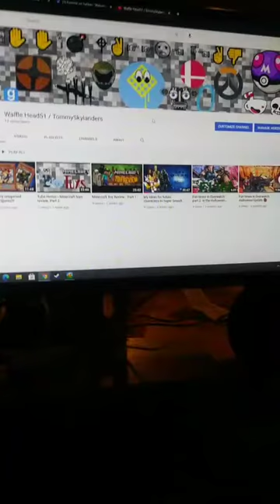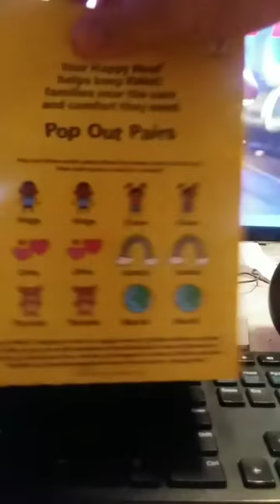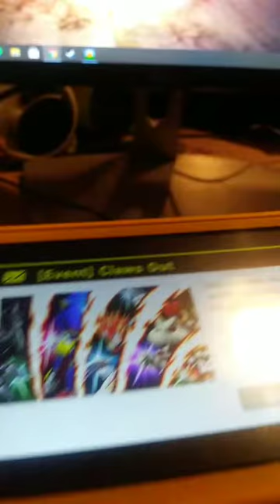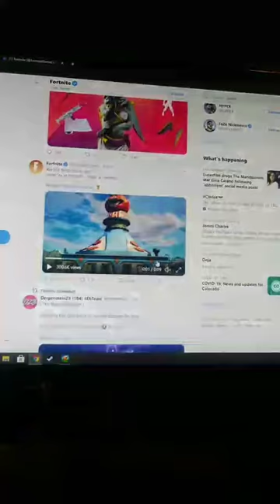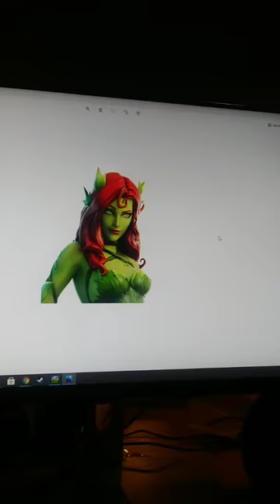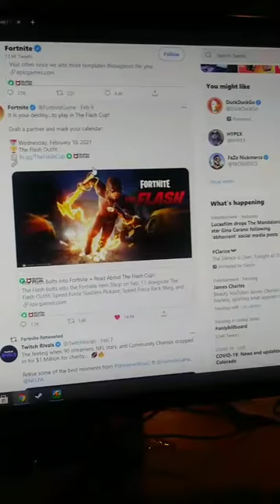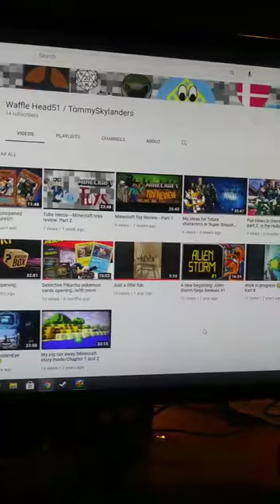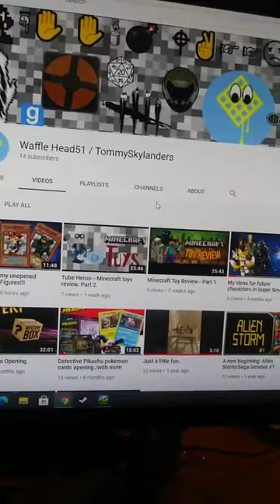Flash and Tron in Fortnite----GAME NEWS!!! Ep.1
This is a new series of videos I plan to make this year. It's not all gonna be about Fortnite but I plan to make like this in the future.